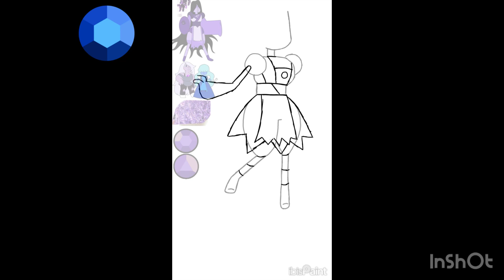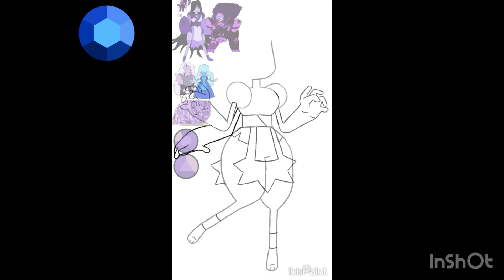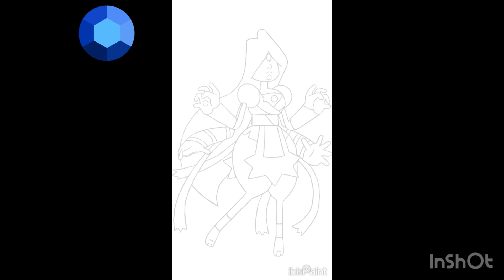Amethyst and sapphire fusion speedpaint: Charoite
Music is from InShot